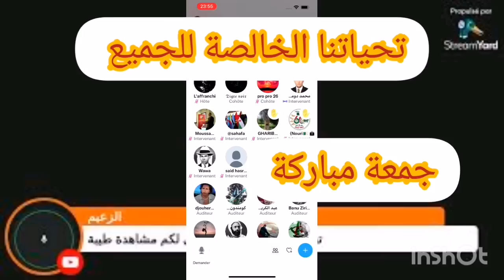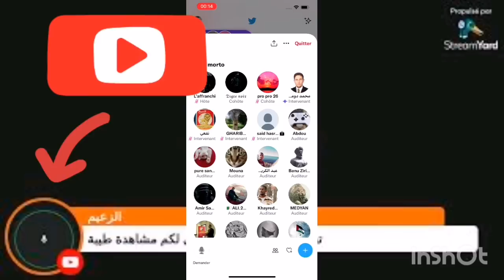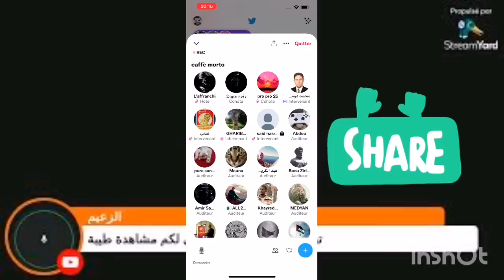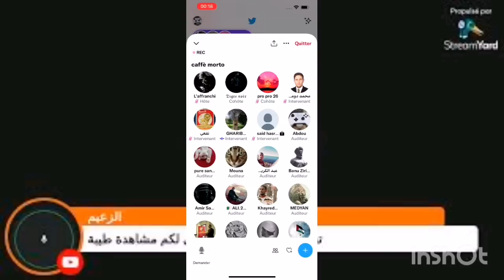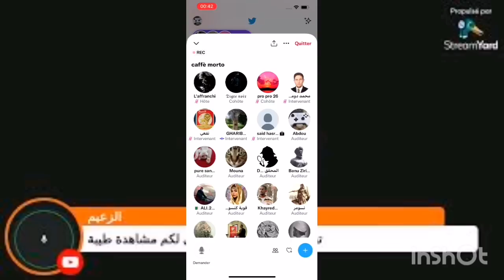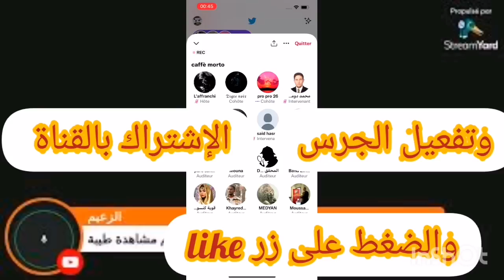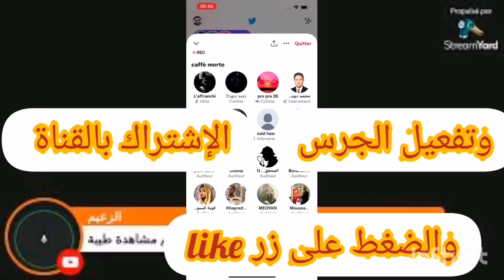l'affranchi space بلا حدود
لافرونشي يستضيف الدكتور محمد دومير _____________________________

لافرونشي  يستضيف  صحراوي حر  _____________________

حذاري  حذاري

من النسخ  المزورة  للتاريخ
إصطناع التاريخ
سرقة التراث